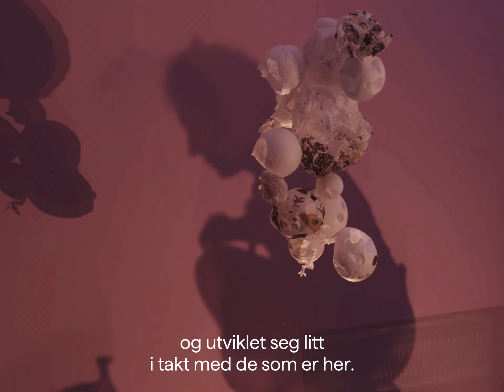Utstillingen «Andre rom»: Om samskaping med mennesker med demens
1. til 9. juni viser Kode arbeider fra kunstverksteder arrangert av Kode og Bergen sanitetsforening, i Lysverket.

Her forteller faglig leder Eli Lea i Bergen sanitetsforening mer om prosjektet, som inkluderer mennesker med demens, og hva som skal vises i Lysverket.